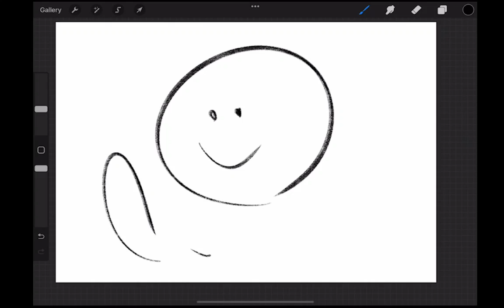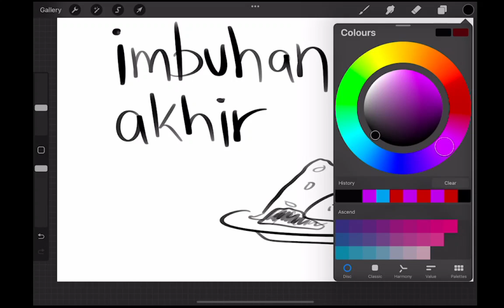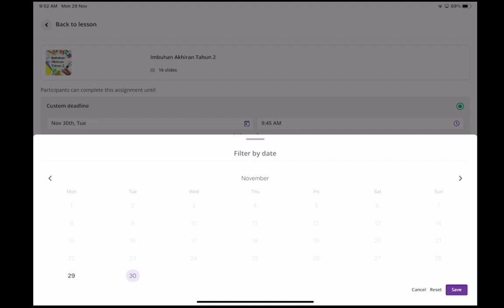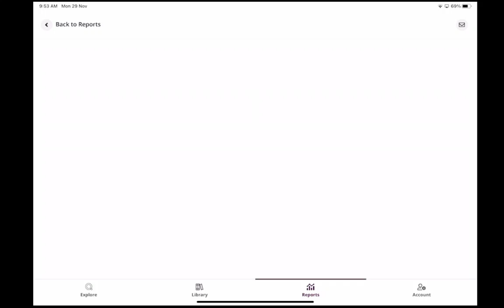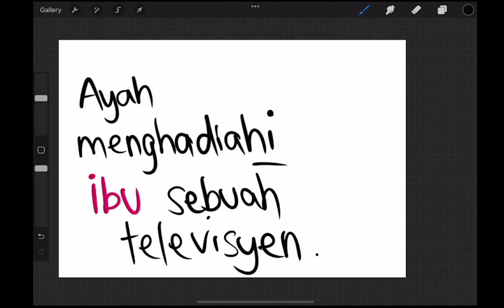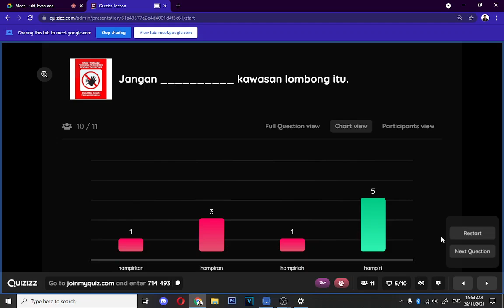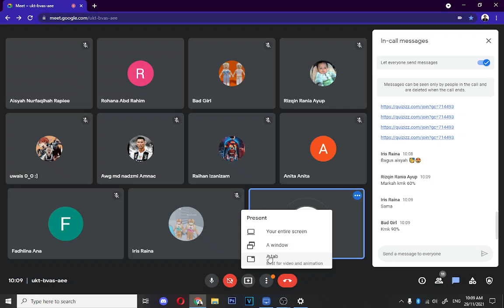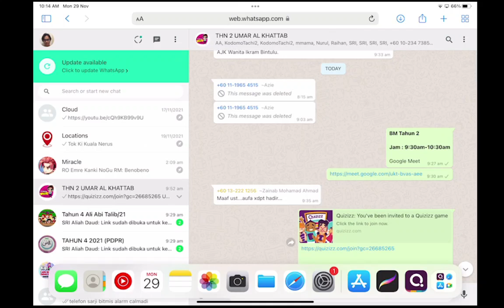BM Tahun 2 Imbuhan akhiran (29_11_2021)